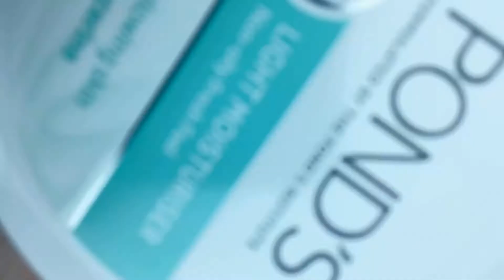Olivia Pan-Cake Makeup Base For Summer | Waterproof 💦|Garmi Ke Time Me kon sa Makeup Use Kare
oilskin-Olivia Pan-Cake Makeup Base For Summer | Waterproof 💦|Garmi Ke Time Me kon sa Makeup Use Kare OlivyaPan-cake makeupbase summer-makeup

Olivia pan cake base
If you like my work please share your friends and family members ❤️❤️